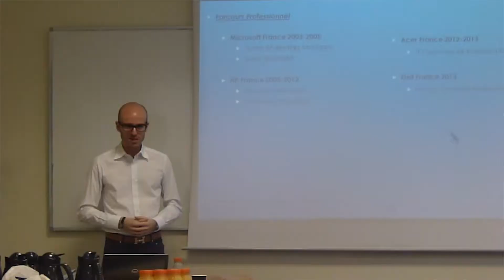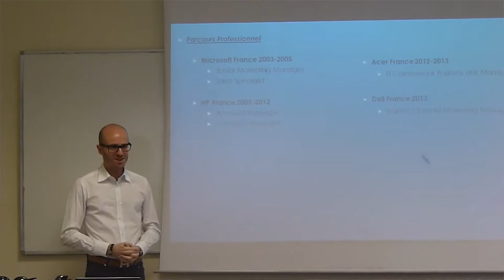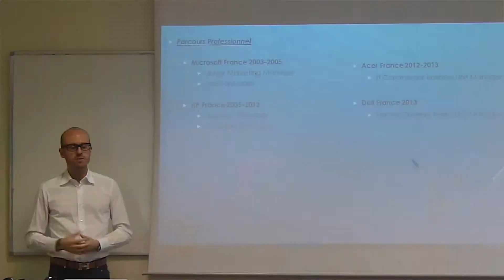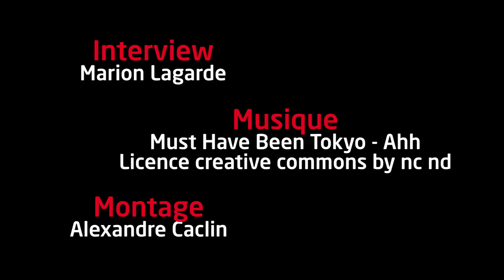petit déjeuner des anciens - Jérémy Werner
Retour sur l'intervention de Jérémy Werner, France Channel Marketing Manager chez Dell qui est intervenu lors d'un petit déjeuner avec les  3ème année.
Il revient sur son parcours, l'explication d'un des nouveaux métiers qui lie les fonctions du management à ceux de la finance ainsi que les clés du management.